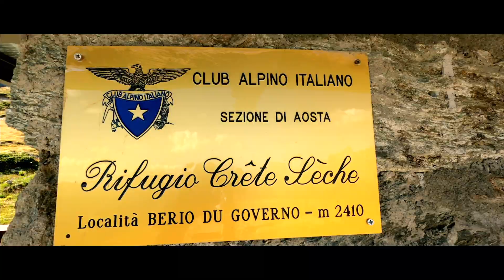Crete Seche il rifugio alpino perfetto per un escursione in famiglia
uno splendido rifugio a pochi kilometri da Aosta perfetto per provare l' esperienza di un soggiorno ad alta quota fuori dalle inflazionate rotte turistiche